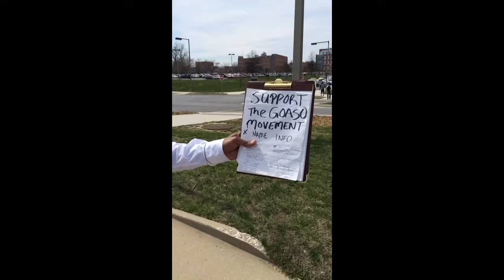Wake the World Up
Capture the whole world attention with clothing brand that will uplift the world GOASO